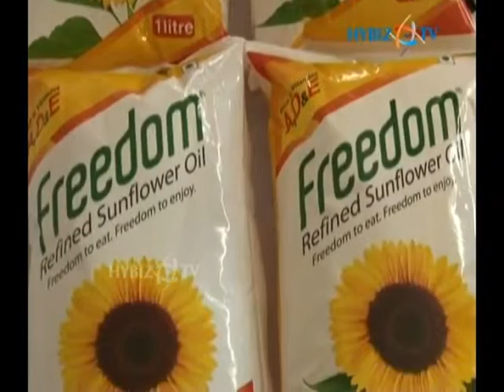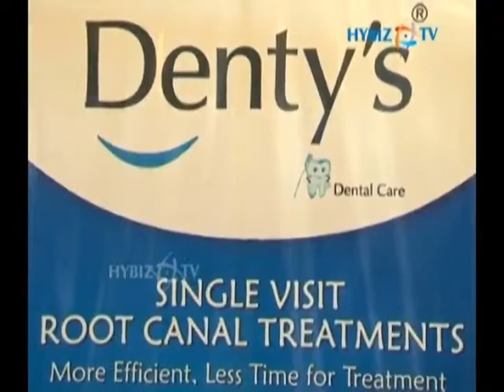Gemini Edibles & Fats India Health Camp